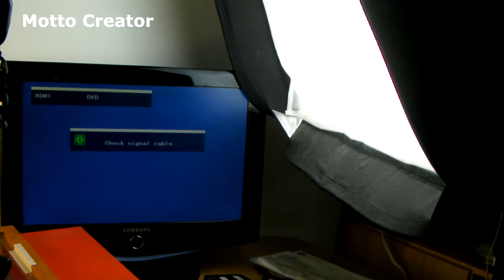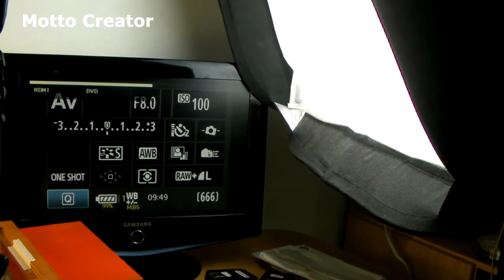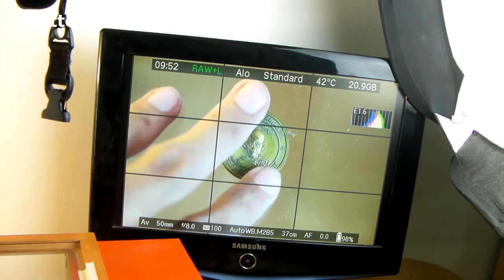ถ่ายรูปพระเครื่องแบบมืออาชีพ ทำเองได้ง่าย ๆ ที่บ้าน | Motto Creator